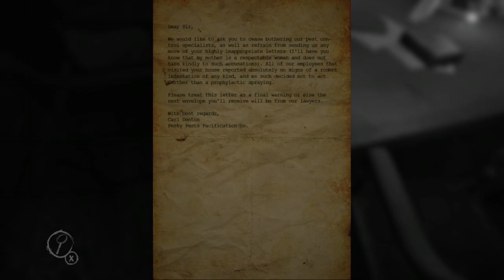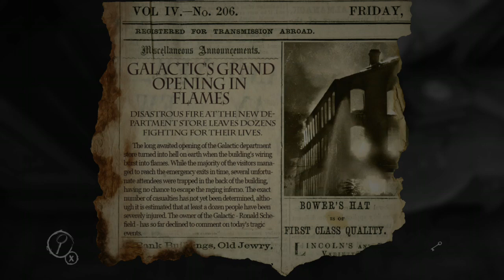Horror lets get scared together or just me lol part 1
LAYERS OF FEAR  GAME PLAY  16+